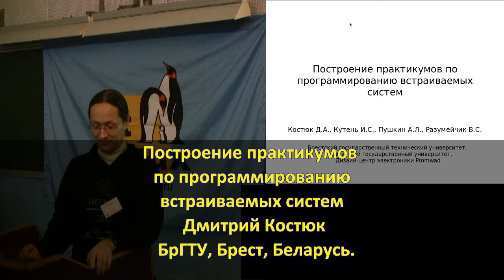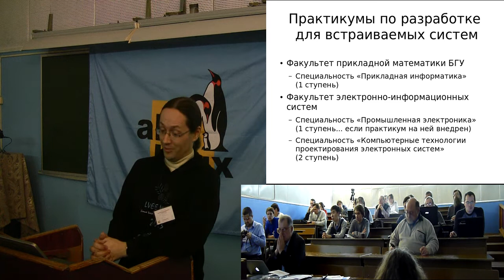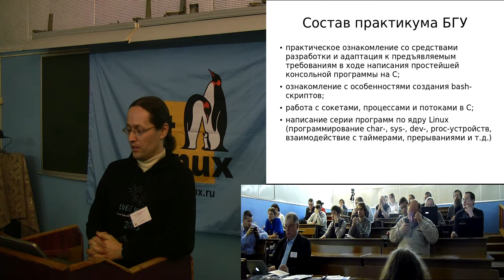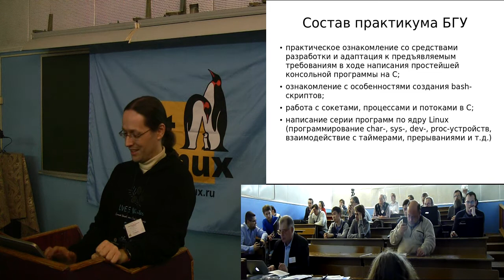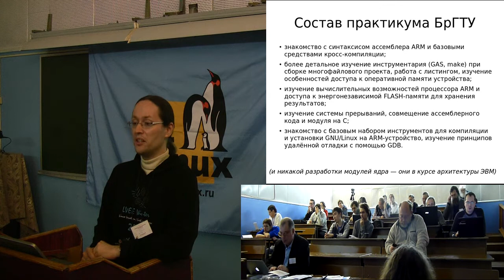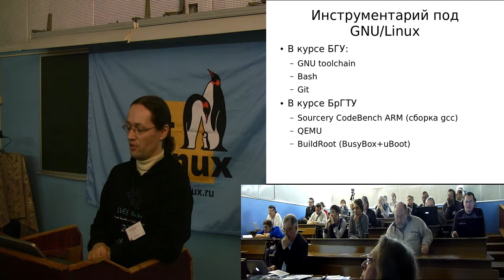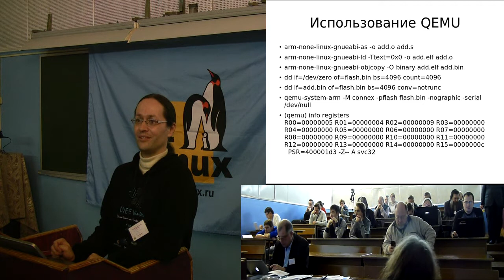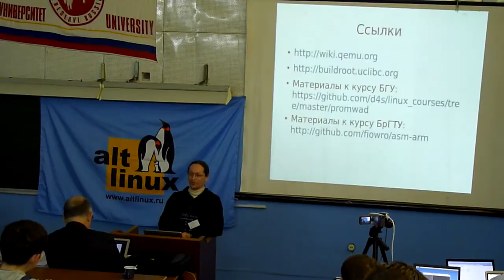4C) Построение практикумов по программированию встраиваемых систем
Построение практикумов по программированию встраиваемых систем (Дмитрий Костюк, OSEDUCONF-2015)